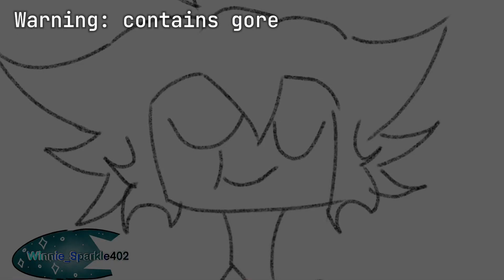// Trex and Mango mistakes// ft. Cantomy, Trex and Mango (Warning: gore)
The bucket of Mango holding is not blood but a mud.

Edited from: CapCut

Original audio from: MORTAL KOMBAT: LOCK UP!